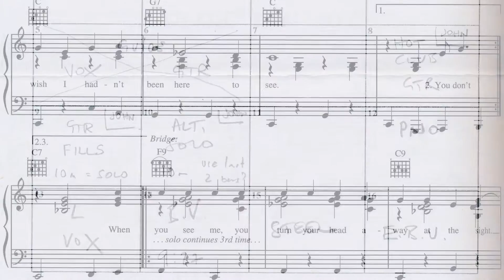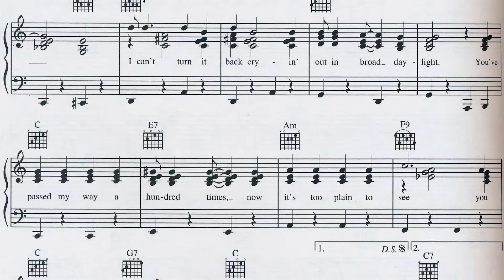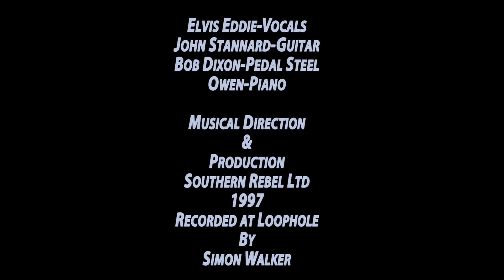You Walked By- Elvis Eddie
Elvis Eddie performs the Clint Black classic
"You Walked By" from 1994.
Produced By Elvis Eddie in 1997.
Audio mixed and Video edited By Elvis Eddie.
Southern Rebel Ltd.
2016